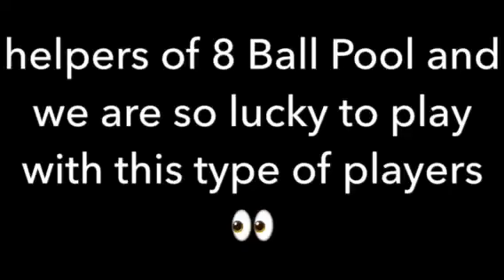Best players of 8 Ball Pool 🎱